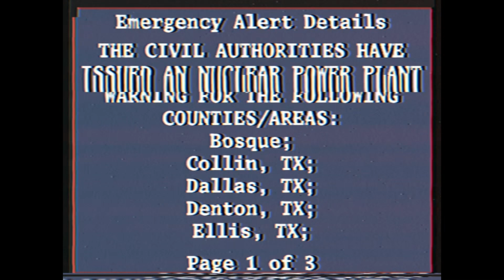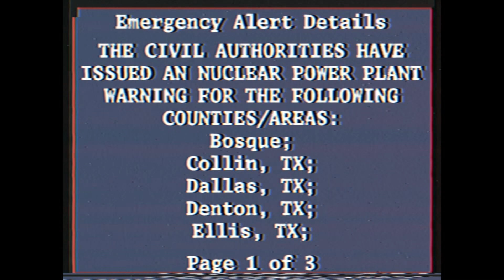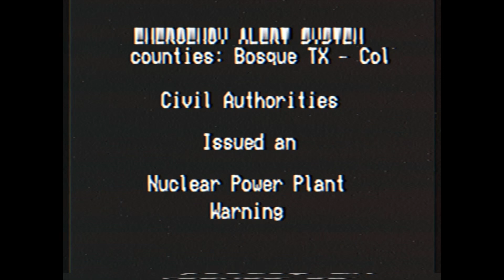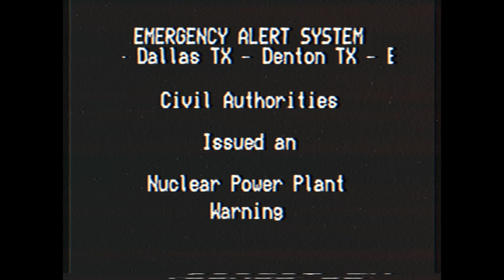EAS Mock: Comanche Peak Nuclear Power Plant Warning Test